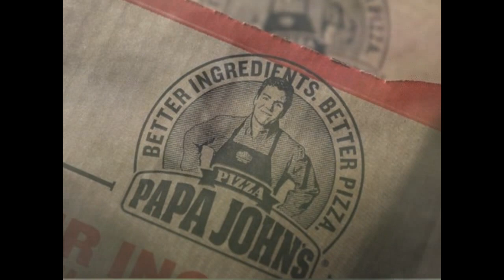Beware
From Wikipedia, the free encyclopedia:

"ExCEO, also known as Ex CEO, is the debut mixtape by experimental hip hop artist and pizza deity Papa John. It was released for free on November 26, 2019 through the artist's website alongside his manifesto."